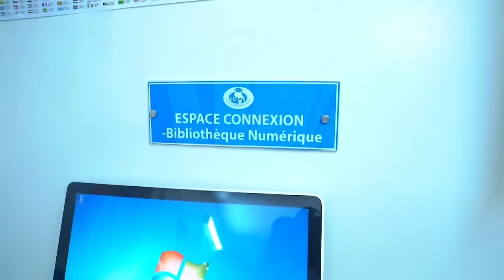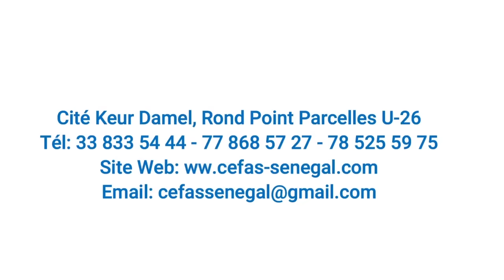Série - Raatalo Niankou ak Mbanoumbé- Épisode 14